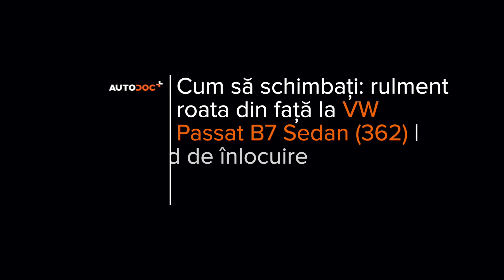Cum se înlocuiește rulment roata din față pe VW PASSAT B7 Sedan [TUTORIAL AUTODOC]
Cum se înlocuiește rulment roata din față pe VOLKSWAGEN PASSAT 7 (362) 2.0 Sedan 2010–2014 [TUTORIAL AUTODOC]

Rulment roata pentru automobilele AUDI A3 Schrägheck (8P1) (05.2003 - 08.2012) / SEAT Leon II Schrägheck (1P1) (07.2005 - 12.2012) / SKODA Octavia II Combi (1Z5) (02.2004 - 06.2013) / VW Jetta Mk6 (162, 163, AV3, AV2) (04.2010 - ...) se înlocuiesc de regulă după una și aceeași procedură.

⚡ Toate tutorialele video și în format PDF despre înlocuirea pieselor pentru VOLKSWAGEN PASSAT: descărcă și vizionează pe AUTODOC CLUB

00:00 — VW PASSAT B7 – rulment roata: tutorialul de înlocuire pas cu pas
01:00 — Deșurubați bolțurile roților.
01:58 — Scoateți plăcuțele de frână.
02:54 — Îndepărtați suportul etrierului.
03:28 — Scoateți discul de frână.
04:58 — Îndepărtați tija de stabilizare transversală.
05:53 — Îndepărtați butucul și rulmentul în întregime, deoarece acestea formează un bloc care nu pot fi separat.
06:34 — Instalați noul butuc al roții împreună cu rulmentul respectiv.
07:39 — Instalați arborele de antrenare.
08:31 — Montați discul de frână.
09:10 — Montați etrierul de frână și fixați-l.
10:16 — Coborâți autovehiculul.
10:44 — Strângeți capacul rezervorului cu lichid de frână.